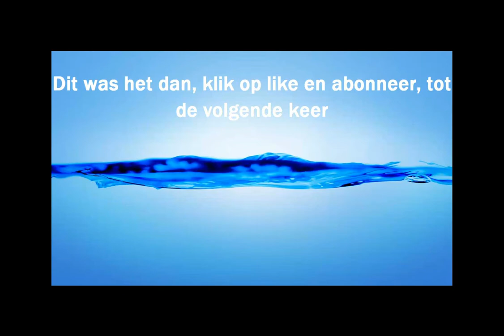Minecraft, A Legendary Survival, Aflevering 74, All The Jumps In The Sky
Programma's Gebruikt:
Minecraft
Camtasia Studio 8
Fraps